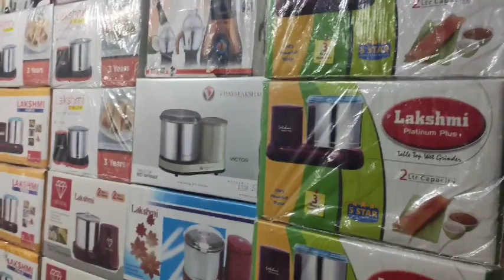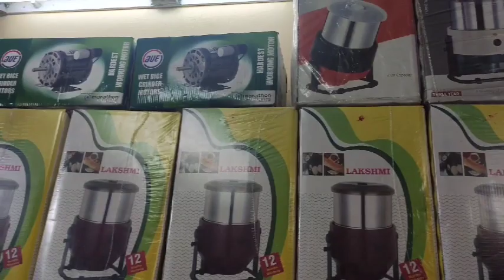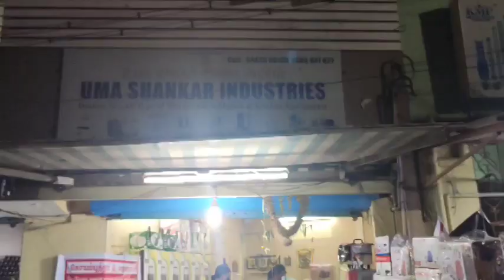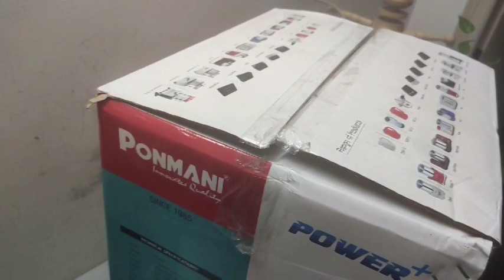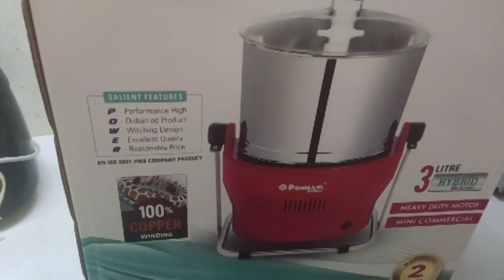எங்கள் வீட்டு புது வரவு